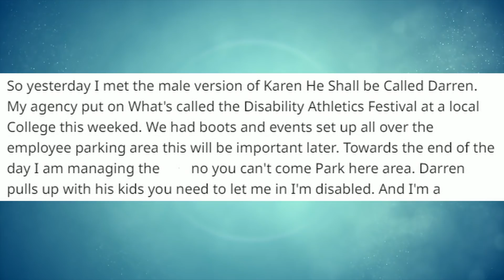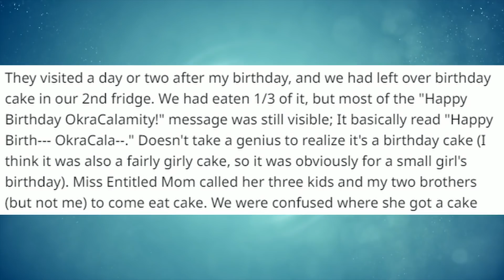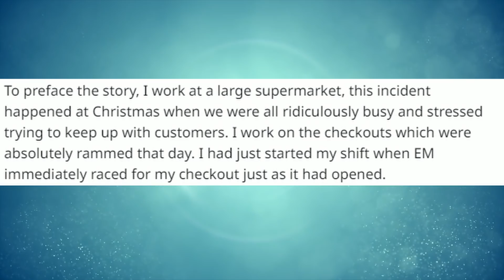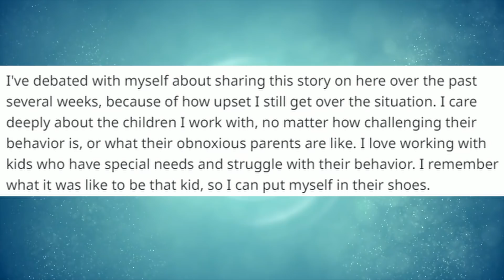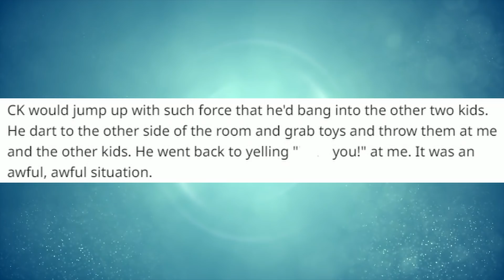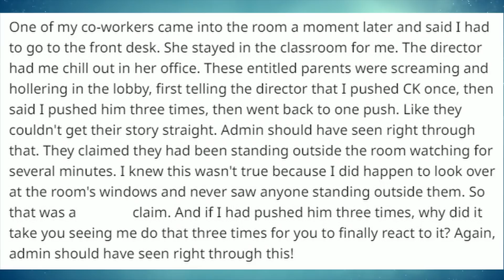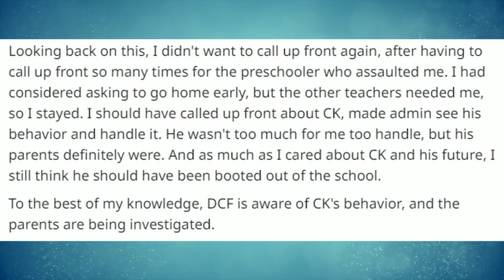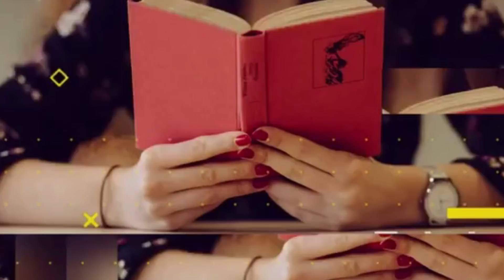r/EntitledParents | You're In Trouble For Not Letting My Kid Hurt Another Child! | Ep. 3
Hey guys! We're exploring r/entitledparents for this episode. We'll be hearing about the male version of Karen, Daren, an EP who feeds her children someone else's birthday cake out of their fridge without permission, a parent who demands to get on a ride 1 minute before closing time, a mom who wants to steal someone's lost item for her daughter, a caring teacher who gets accused by EPs, and another teacher who is supposed to control what someone's daughter says in school.